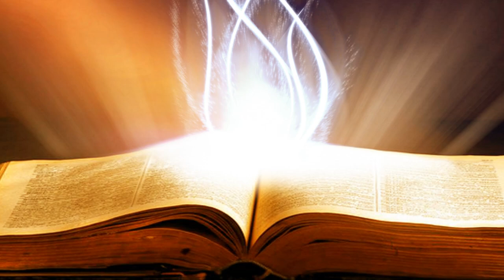Suy Niệm Lời Chúa : Thứ Hai, 28/10/2019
Thứ Hai tuần XXX thường niên năm c: chúa kêu chọn và gọi chúng ta làm tông đồ, thánh simon và giuđa tađêô